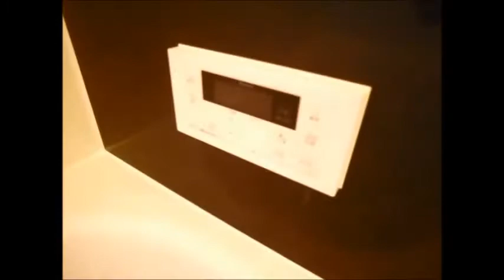ペット飼育可能物件です♪｜ルフレ片山 ★奈良の賃貸MARUWA｜株式会社丸和不動産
▶物件名：ルフレ片山
▶所在地：京都府木津川市木津片山120-6
▶間取：4ＬＤＫ